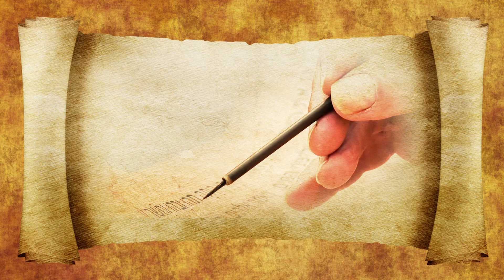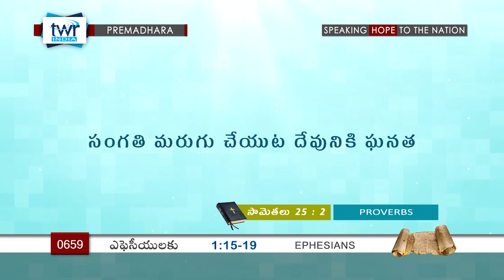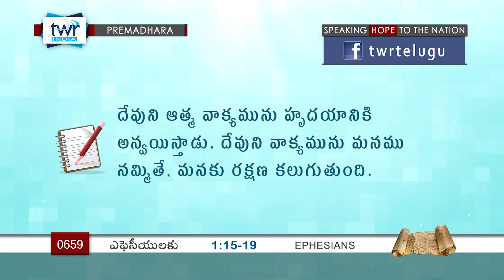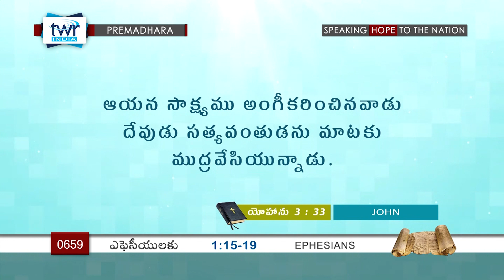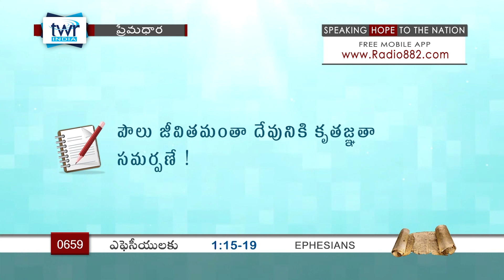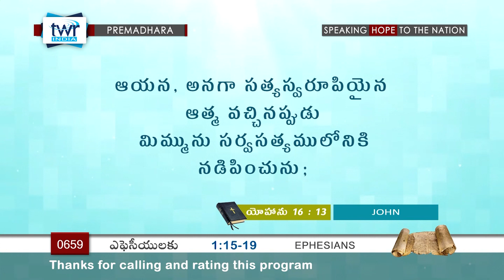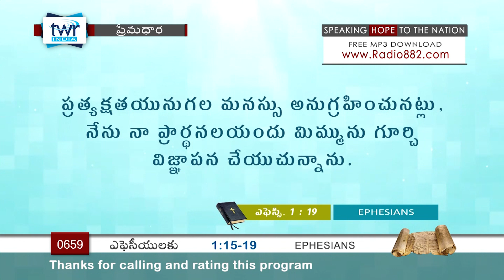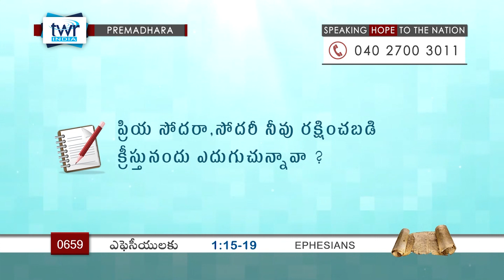TTB ఎఫెసీయులకు 1:15-19 (#659) Telugu Bible Study Premadhara